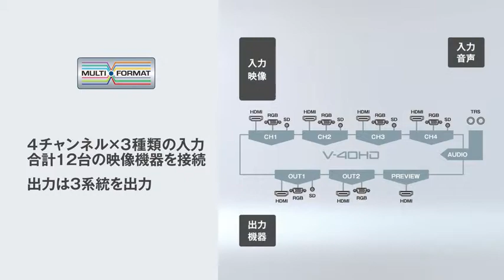V-40HDプロモーション・ムービー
HDMIカメラでハイビジョンスタジオを実現する、マルチフォーマット・スイッチャー。